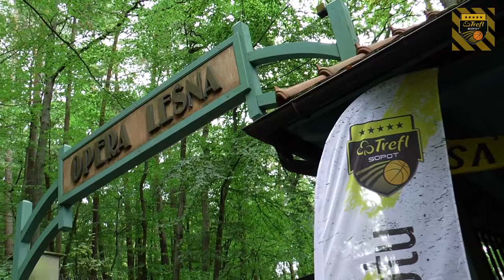Konferencja prasowa przed sezonem 2019/2020 | Trefl Sopot